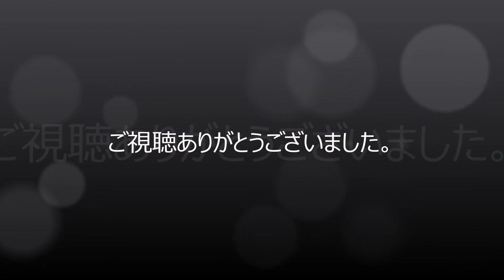ドラマ カンナさーん 片岡美香 役 山口紗弥加 インスタ ツイッター オフショット 集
山口紗弥加さんのオフショット集です。